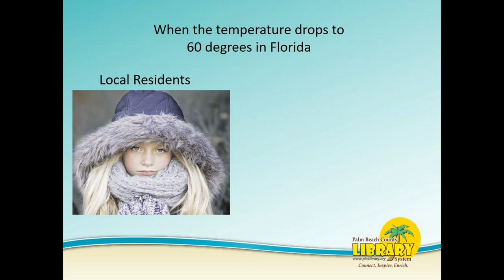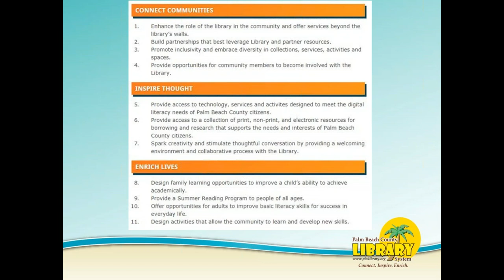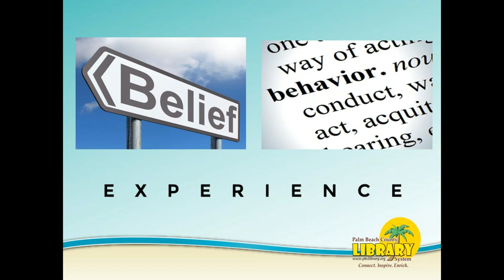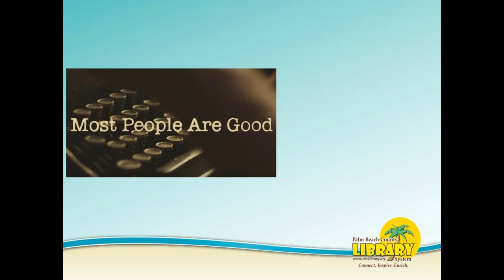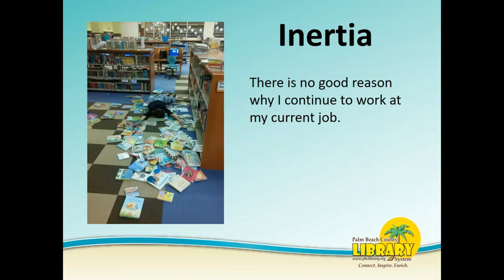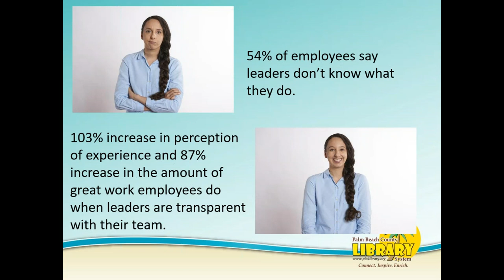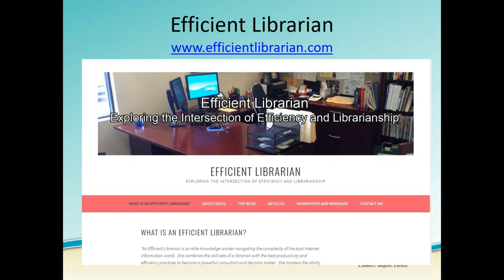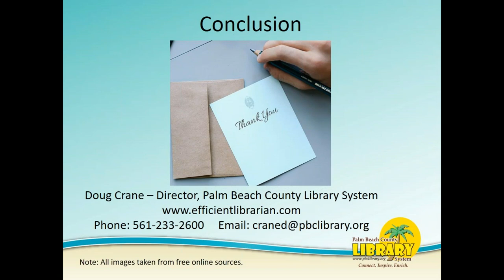WWWC20: Developing Motivated Cultures Six Simple Factors That Shape Your Organization